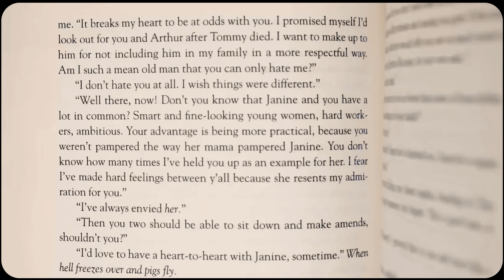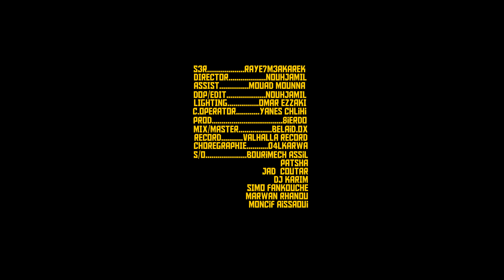S3R - Ray7 M3a Krk (Official Music Video) Prod.8ierdo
Official music video for " Ray7 M3a Krk" by S3R

Written & Recorded by S3R
Prod : 8ierdo
Mix & Master : Belaid Ox
Director : Nouh El jamil
Assist : Mouad mounna
DOP/Edit : Nouh jamil
Lighting : Omar ezzaki
C. Operator : Yanes Chlihi
Stylist : Jad coutar
Choreography by 04 L'karwa

Simo Fankouche
Jad coutar
Deejay Karim
Patcha
Marwan rhanou
Assil Bourimech
Moncif Aissaoui